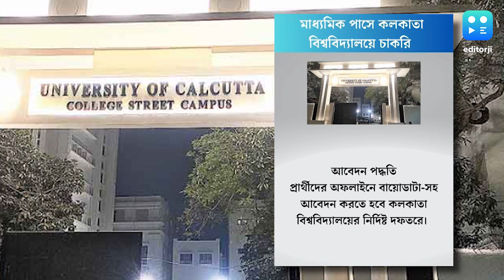Calcutta University Recruitment :মাধ্যমিক পাসে কলকাতা বিশ্ববিদ্যালয়ে চাকরির সুযোগ, মাসিক বেতন কত?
রাজ্যে চাকরি-প্রার্থীদের জন্য সুখবর। কলকাতা বিশ্ববিদ্যালয়ে নিয়োগের বিজ্ঞপ্তি প্রকাশ করা হল।